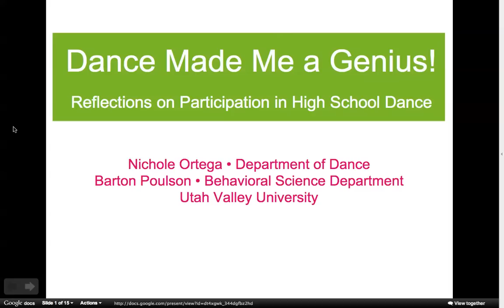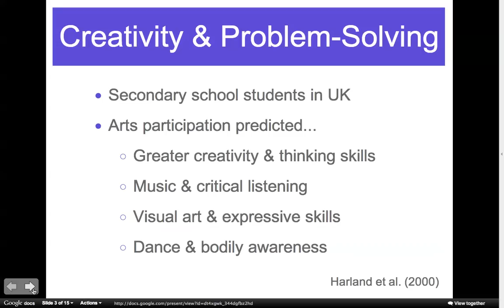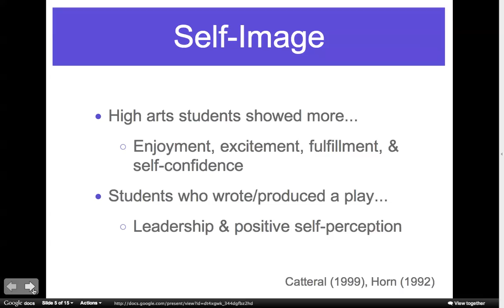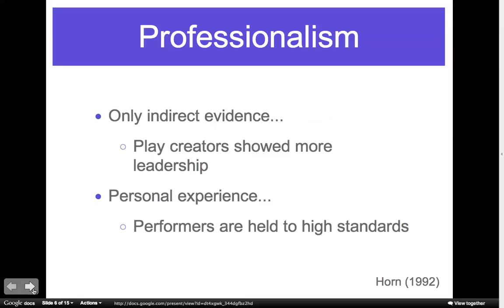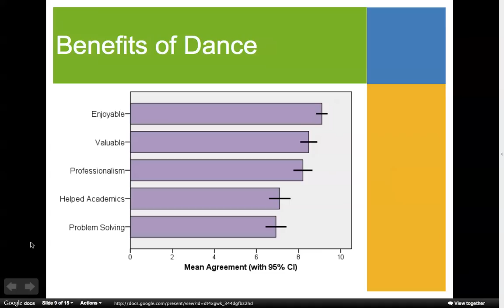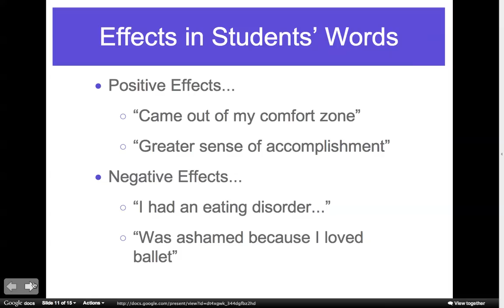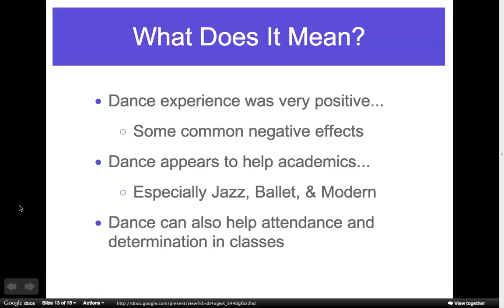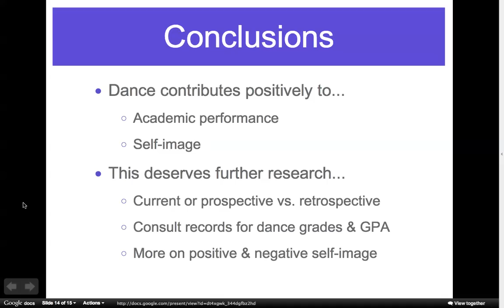Sample Presentation: "Dance Made Me a Genius!"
A short sample research presentation for students in my research classes. It's similar in nature and length (about 15 slides) to what most of you will be doing in class. I go through it a little quickly because YouTube has a 10 minute limit, but you will have a little longer (around 15 minutes) in class. I've shared this presentation with you in Google Docs, so you can also use it as a static example.